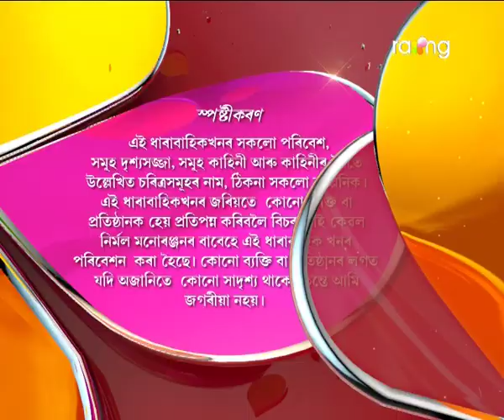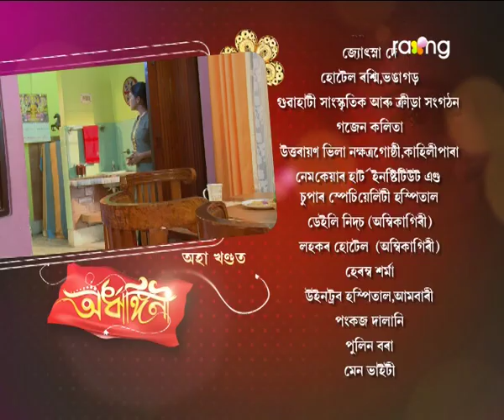Ardhangini- অৰ্ধাঙ্গিনী | 31st Jan 2018 | Full Episode | No 170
মৃত্তিক গুৱাহাটীলৈ অহাৰ পিছত পলাশৰ বিষয়টোলৈ ৰুণজুণৰ লগত মতবিৰোধ হ'বনেকি?